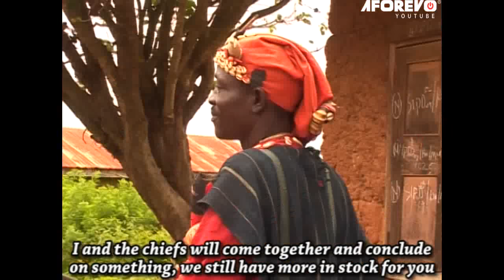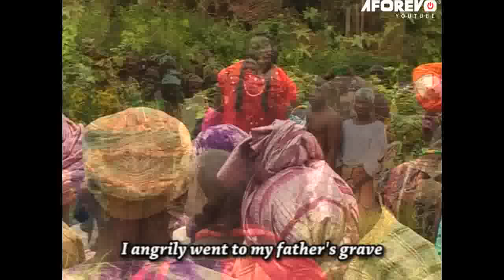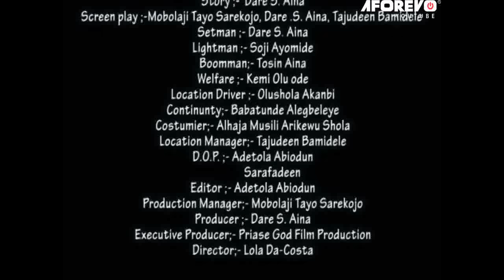OGUN OMU ARAN - An African Yoruba Movie Starring - Fatai Odua(Lalude), Lere Paimo